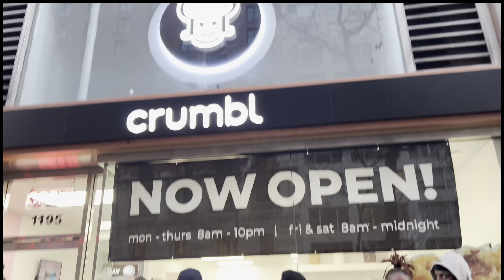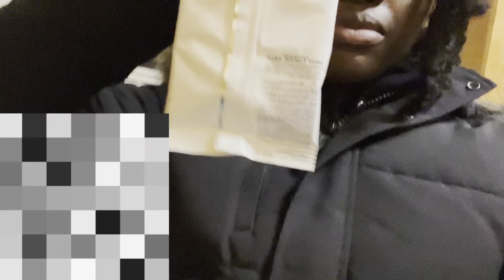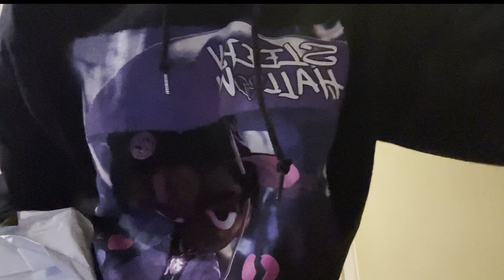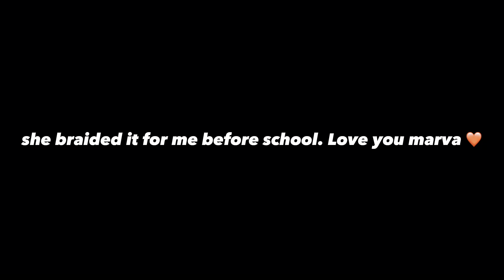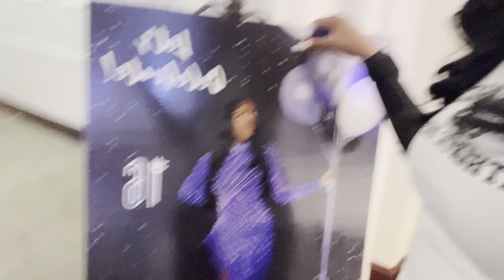My Sweet 16 Birthday Vlog + Prep ♡ || Bday Party, Photoshoot, Hair, Nails, & More !!!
Thank y’all for watching!!! Hope yall enjoyed being apart of my amazing 16th birthday. Thank you to everyone for all of the bday wishes and support❤️❤️

Hair: @lashesandbundles
Makeup: @Naesfacecard

❥Get to know me:
located: New York City
Grade: junior szn
Birthday: December 2
Sub goal: 500